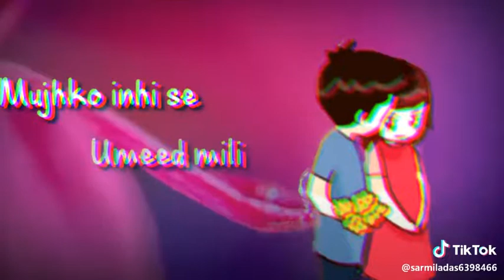Muskurahate song ||whatsapp status song